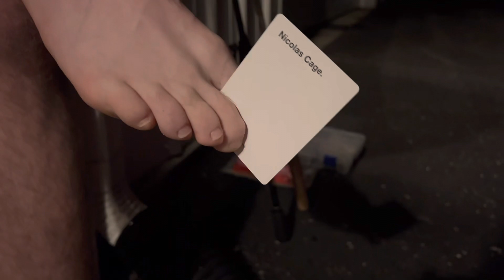Lemonade: A Short